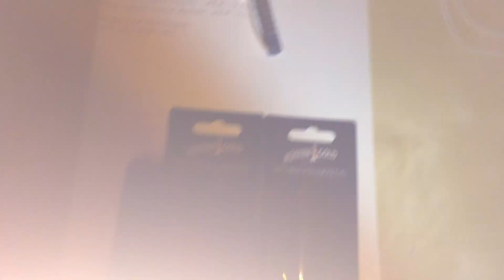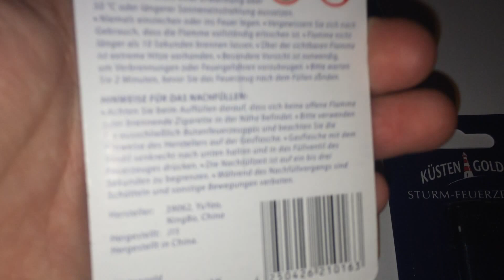Mein Silvester Feuerzeug / My lighter for new year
My new years eve lighter for my fireworks. Just a simple butane gas lighter with a windproof flame for 99 centsmade by Unilite. It is refillable.

Mein Feuerzeug für Silvester. Ein Sturmfeuerzeug für 0.99 € was es zum Beispiel bei Famila oder Combi gibt. Der Hersteler ist Unilite. Mein erstes ist schon 3 Jahre alt, ein paar mal schon aufgefüllt.